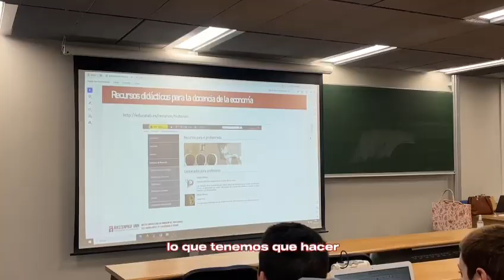Especialidad en Economía y Administración de Empresas